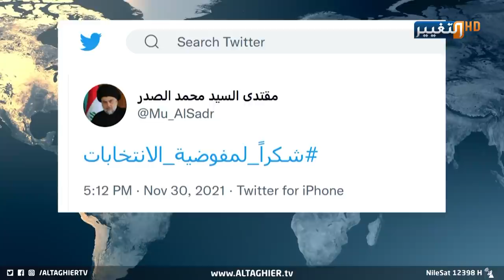وجوه برلمان العراق الجديد تدخل المنطقة الخضراء | تقرير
بين اليوم والأمس، كان للنتائج حديث فارق في الشارع السياسي، لكنه مطابق من حيث لغة الأرقام والعد اليدوي والالكتروني، ما عزز مصداقية عمل المفوضية ونزاهة استحقاق تشرين، ليفتح طريق عهد جديد ببرلمان جديد وتفاؤل مرتفع الدرجة عند العراقيين لمستقبل بلادهم السياسي والاقتصادي والاجتماعي.